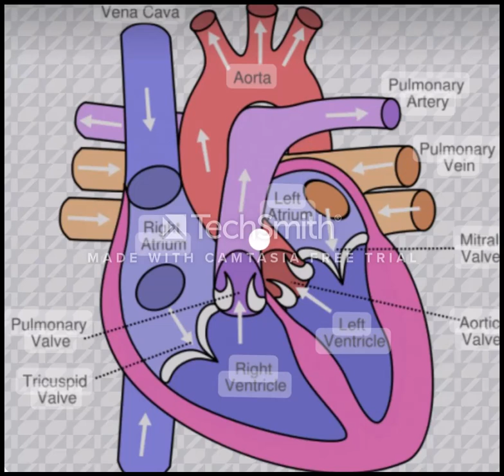anatomy and physiology of the heart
عملي ميدسيرج